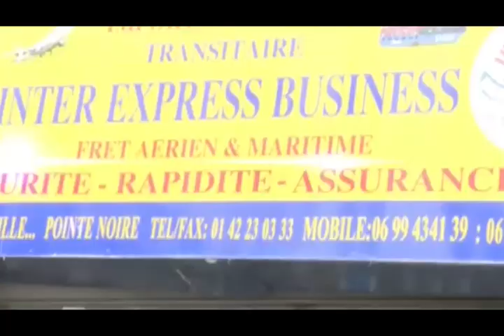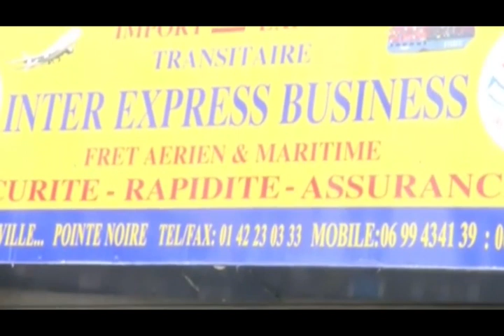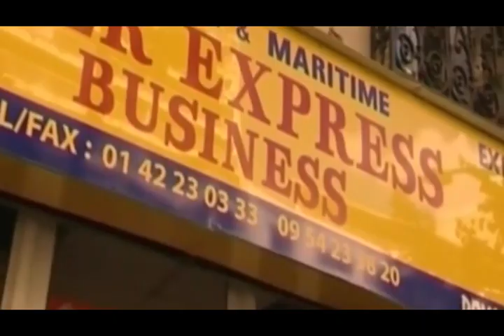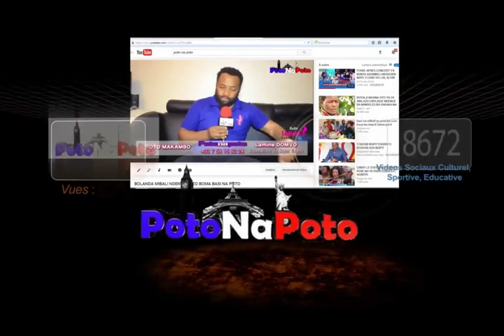EXCLUSIVITÉ:REPETITION YA FABRIGAS PLEIN A CRAQUER PONA MUSIQUE YA KITOKO BOYOKA!!!!!